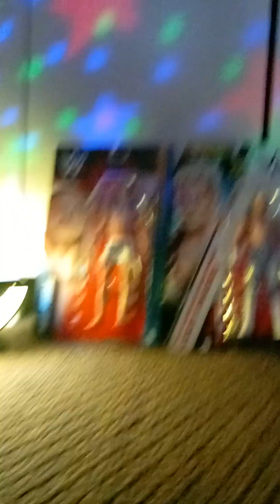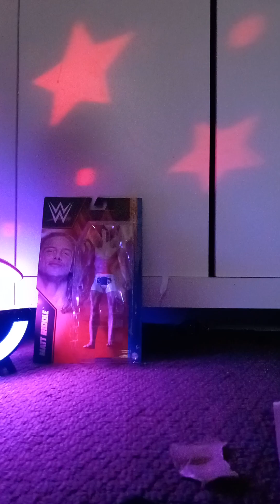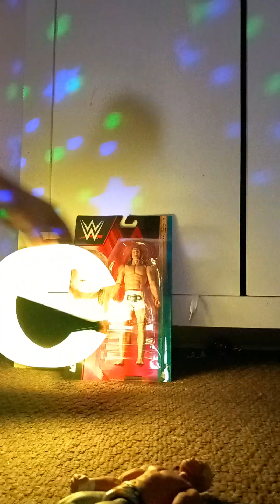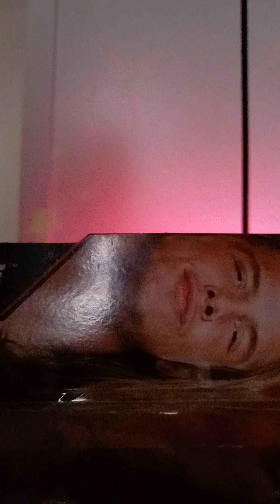27 December 2023